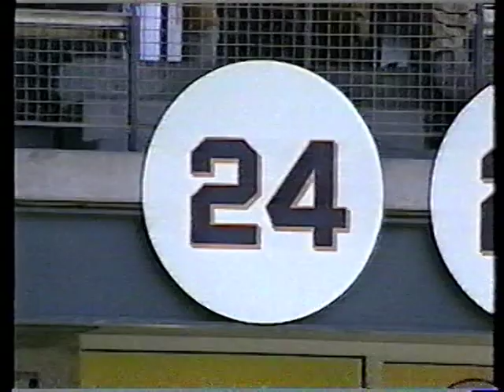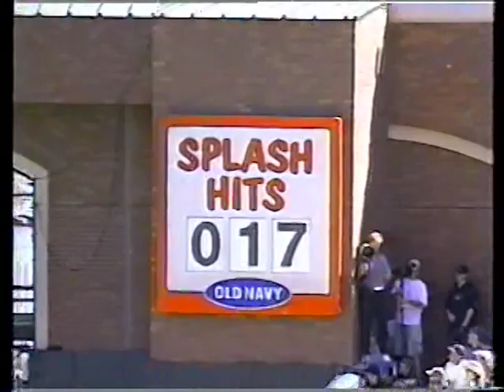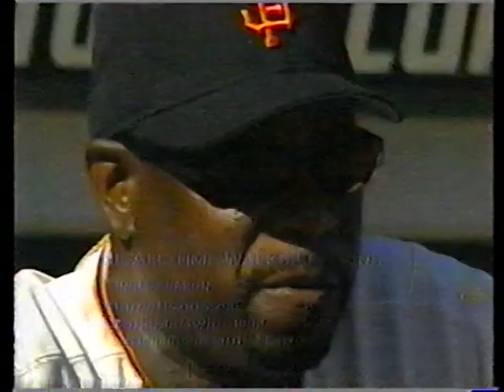Giants vs Padres (9-30-2001, joined in progress, bottom 1st)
ESPN picked up the action in this game September 30, 2001, between the San Diego Padres and the San Francisco Giants, in the bottom of the first. Jon Miller and Joe Morgan called it for us.